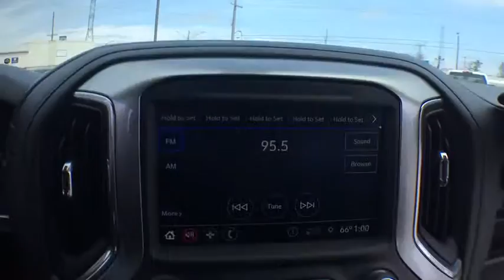2019 Chevrolet Silverado 1500 Clarkston, Waterford, Lake Orion, Grand Blanc, Highland, MI 191892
Summit White N 2019 Chevrolet Silverado 1500 available in Clarkston, Michigan at Bowman Chevrolet. Servicing the Waterford, Lake Orion, Grand Blanc, Highland, MI area.

Bowman Chevrolet
6750 Dixie Hwy

Summit White 2019 Chevrolet Silverado 1500 LT Meticulously Detailed Inside and Out!, 8-Speed Automatic, 4WD, Black Cloth. 4WD 8-Speed Automatic 2.0L I4 Turbocharged Factory MSRP: $44,295brbrbrAt Bowman Auto Group we provide One Great Experience and are proud to offer Transparent Pricing! Proudly serving: Oakland County, Clarkston, Bloomfield Hills, Flint, Waterford, Holly, Whitelake, Lake Orion and Detroit.brPricing includes GM Employee pricing. Please call for a custom supplier/Non GM Employee quote. Prices do not include taxes, title, license, and doc fee. Price includes: $1,500 - GM Down Payment Assistance Program. Exp. 05/31/2019, $1,500 - Chevrolet Bonus Cash Program. Exp. 05/31/2019
Preferred Equipment Group 1LT,3.42 Rear Axle Ratio,Heavy-Duty Rear Locking Differential,Wheels: 17 x 8 Bright Silver Painted Aluminum,Wheel Locks (Set of 4) (LPO),40/20/40 Front Split Bench Seat,40/20/40 Front Split-Bench Seat,Cloth Seat Trim,10-Way Power Driver Seat w/Lumbar,Heavy Duty Suspension,Convenience Package,All-Star Edition,Radio: Chevrolet Infotainment 3 System,Electronic Cruise Control,Electric Rear-Window Defogger,Color-Keyed Carpeting Floor Covering,All-Weather Floor Liner (LPO),OnStar & Chevrolet Connected Services Capable,Deep-Tinted Glass,LED Cargo Area Lighting,Trailering Package,220 Amps Alternator,EZ Lift Power Lock & Release Tailgate,4-Way Manual Driver Seat Adjuster,Locking Tailgate,Rear 60/40 Folding Bench Seat (Folds Up),Chevrolet Connected Access,Power Front Windows w/Passenger Express Down,Power Rear Windows w/Express Down,Remote Keyless Entry,Keyless Open & Start,Power Door Locks,Power Front Windows w/Driver Express Up/Down,Front Rubberized Vinyl Floor Mats,Rear Rubberized-Vinyl Floor Mats,Bluetooth For Phone,Remote Vehicle Starter System,Single-Zone Manual/Semi-Automatic Air Conditioning,Dual-Zone Automatic Climate Control,Compass,Hitch Guidance,Chrome Mirror Caps,Chrome Grille,Heated Driver & Front Passenger Seats,Heated Steering Wheel,12-Volt Rear Auxiliary Power Outlet,2 USB Ports (First Row),Electrical Lock Control Steering Column,Manual Tilt Wheel Steering Column,Manual Tilt/Telescoping Steering Column,Urethane Steering Wheel,Single-Speed Transfer Case,Leather Wrapped Steering Wheel,4.2 Diagonal Color Display Driver Info Center,Steering Wheel Audio Controls,Rear Dual USB Charging-Only Ports,Theft Deterrent System (Unauthorized Entry),Rear Vision Camera,Front Frame-Mounted Black Recovery Hooks,Chevrolet w/4G LTE,4-Wheel Disc Brakes,6 Speakers,Air Conditioning,Electronic Stability Control,Tachometer,Voltmeter,ABS brakes,AM/FM radio,Brake assist,Bumpers: chrome,Delay-off headlights,Driver door bin,Driver vanity mirror,Dual front impact airbags,Dual front side impact airbags,Front anti-roll bar,Front reading lights,Front wheel independent suspension,Fully automatic headlights,Heated door mirrors,Illuminated entry,Low tire pressure warning,Occupant sensing airbag,Outside temperature display,Overhead airbag,Overhead console,Panic alarm,Passenger door bin,Passenger vanity mirror,Power door mirrors,Power steering,Power windows,Radio data system,Rear reading lights,Rear step bumper,Remote keyless entry,Speed control,Speed-sensing steering,Split folding rear seat,Steering wheel mounted audio controls,Tilt steering wheel,Traction control,Trip computer,Variably intermittent wipers,Front beverage holders,Front Center Armrest w/Storage